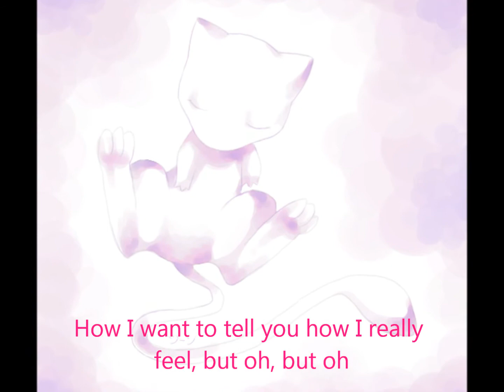Mew - Toeto [With English Lyrics]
Always think of Mew when I hear this song =P
Most pictures are from deviantart
Song sung by Usa, but originally by Megurine Luka

Here are the romaji lyrics

Anata no koto ga suki desu. Uso desu.
Dakedo honto wa hmmmm...
Anata no koto ga kirai desu. Uso desu.
Datte honto wa hmmmm...

Sunao ni narenai yuuki ga tarinakute
Uso tsuite bakka nekokaburi
Itsu no mani ka watashi no naka ni iru
Etto, etto ne e, Toeto

Daiji na koto tsutaeru no ga nigate na Toeto
Otonashikute hazukashigari yasanna Toeto
Kakureteiru no

Honto no kimochi o tsutaetai kedo
Mojimoji Toeto ga sore o kobamu
Kokozo toiu toki iza toiu toki
Etto etto, ano etto ano e, Toeto

Kaou makka Toeto
Etto ET CETERA

Gomene to namida nagashi
Watashi no sei de to Toeto

Sonna koto nai yo nakakai de Toeto
Sonna anata ga daisuki yo

Honto ni honto ni tsutaetai toki
Mojimoji Toeto mo yuuki o dasu
Etto etto, ano etto, ganbaru Toeto

Watashi no naka no ganbaru Toeto